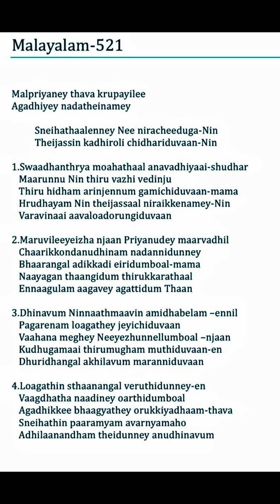521 TPM Songs | The Pentecostal Mission Songs | TPM Messages | Bible Sermons